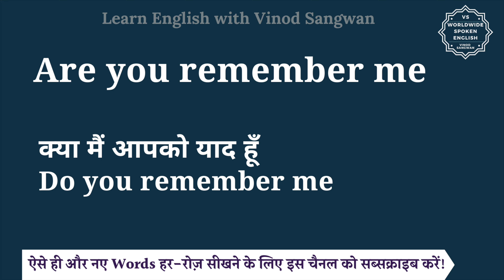Are you remember me meaning in Hindi | Are you remember me ka matlab kya hota hai | English to hindi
इस वीडियो में आप Are you remember me का हिंदी में मतलब समझेंगे और साथ में Are you remember me का pronunciation भी सीखेंगें यानि की आप Are you remember me के अर्थ के साथ साथ ये भी सीखेंगें की Are you remember me को कैसे बोले या Are you remember me को बोलने का सही तरीका क्या है |

तो बस एक मिनट में सीखिए Are you remember me को|
Let’s learn Hindi Meaning of Are you remember me in detail.

Are you remember me का हिंदी में अर्थ होता है
क्या मैं आपको याद हूँ

Are you remember me को इन उदाहरणों से और अच्छे से समझ सकते हैं